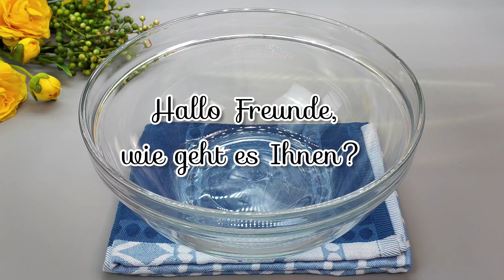😋😋😋Kuchen, der im Mund zergeht. So leckerer und saftiger Schokokuchen habe ich nie mal gegessen.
Leckerer Schokokuchen in 15 Minuten, Sie werden diesen Kuchen jeden Tag backen. Das ist ein unglaublich leckeres Schokokuchenrezept. Ihre Familie wird diesen Kuchen lieben. Das ist der leckerste und einfachste Kuchen aller Zeiten. Leckerer Schokokuchen für jeden Anlass. Ein einfacher Kuchen mit einfachen Zutaten. Befolgen Sie alles wie im Videorezept und Sie werden erfolgreich haben.
Für den Biskuitboden
4 Eier
110ml Pflanzenöl (1/2 Tasse +1EL)
90g Schmand (1/2 Tasse 1 EL)
8g Vanillezucker (1TL)
130g Zucker (1/2 Tassen +2 EL)
190g Mehl (1 Tasse  +2EL)
20g Speisestärke (1,5 EL)
65g Kakao (3/4 Tasse)
10g Backpulver ( 1TL)
Im vorgeheizten Backofen 15-20 Minuten bei 180℃ backen.

Für die Creme:
150g Zucker(3/4 Tasse)
950g Frischkäse (4+1/4 Tassen)
70g Kakao (4/5 Tasse)
500g Schmand (33 % Fett)2+1/4 Tassen
Guten Appetit!
Freunde, wenn euch das Video gefallen hat, könnten Sie dem Kanal helfen:
🔶 Bewerte das Video ,es ist sehr wichtig für die Entwicklung des Kanals.
🔶 Schreiben Sie einen Kommentar zum Video, ich werde ihnen sehr dankbar sein.